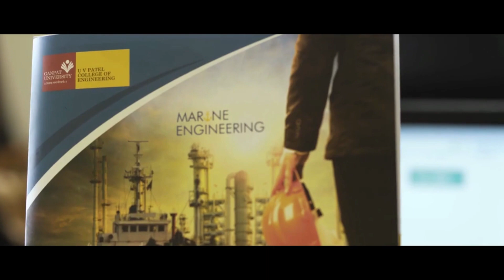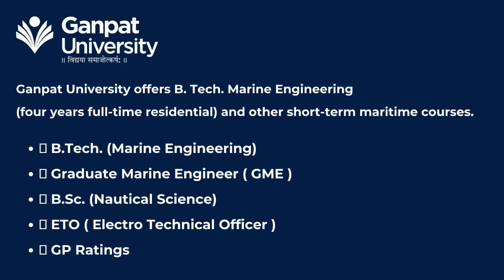GanpatUniversity-U.V.Patel College of Engineering |B.Tech Marine Engineering|B.Sc. Nautical Science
Conquer the Vast Oceans, Be an Engineer to Command the Engine Room of Merchant Ships. Join 𝐁.𝐓𝐞𝐜𝐡. (𝐌𝐚𝐫𝐢𝐧𝐞 𝐄𝐧𝐠𝐢𝐧𝐞𝐞𝐫𝐢𝐧𝐠) | 𝐁.𝐒𝐜 𝐍𝐚𝐮𝐭𝐢𝐜𝐚𝐥 𝐒𝐜𝐢𝐞𝐧𝐜𝐞

• First Marine Institute approved by 𝐃𝐆 𝐒𝐡𝐢𝐩𝐩𝐢𝐧𝐠, 𝐆𝐎𝐈 𝐢𝐧 𝐆𝐮𝐣𝐚𝐫𝐚𝐭 𝐒𝐭𝐚𝐭𝐞 for undergraduate courses in 𝐌𝐞𝐫𝐜𝐡𝐚𝐧𝐭 𝐍𝐚𝐯𝐲
• Awarded Grade 1 (Highest Grade) in Comprehensive Inspection Program by 𝐌𝐞𝐫𝐜𝐚𝐧𝐭𝐢𝐥𝐞 𝐌𝐚𝐫𝐢𝐧𝐞 𝐃𝐞𝐩𝐚𝐫𝐭𝐦𝐞𝐧𝐭 (𝐌𝐌𝐃-𝐆𝐎𝐈)
• Fully operational SHIP-IN Campus Facility
• After completion of the course, Students will be placed for ON-BOARD training as per DG shipping norms.
• Olympic Size Swimming Pool, Life Saving Mock-up station, Fire Fighting Station and Forecastle deck Station

WELCOME TO MARITIME STUDIES
4 Year Bachelor of Technology (B.Tech) is a residential program in Marine Engineering. It was commenced in the year of 2012 by Ganpat University in its contituent college – U.V.Patel College of Engineering.  The institute is  pioneer  for Marine Engineering course in the State of Gujarat approved by the Directorate General of Shipping, Government of India.

A Marine Engineer is in-charge of operation and maintenance of all machinery on board merchant ships. Today’s ships are technologically highly advanced and the engineer needs to understand various disciplines including mechanical, electrical, electronics, hydraulic, structural and naval architectural concepts. The Shipping has come a long way and is developing continuously to meet the challenges of harmonizing security and environmental aspects with safe and efficient operation at sea.

Ganpat University offers B. Tech. Marine Engineering (four years full-time residential) and other short-term maritime courses.
• B. Tech. (Marine)
• B. Sc. (Nautical Science)
• GME (Graduate Marine Engineering)
• G. P. Ratings (Marine)
• ETO (Marine)